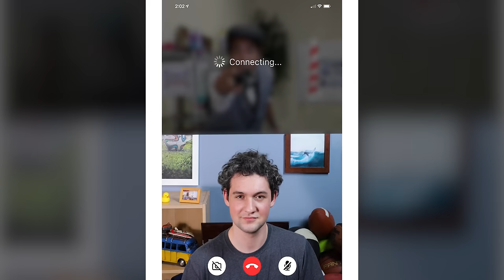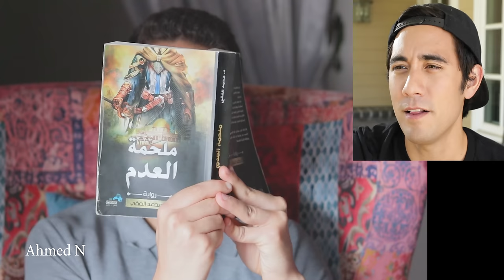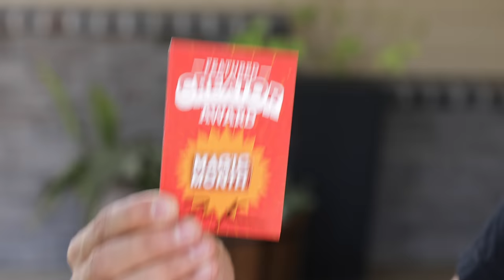At Home Edition | MAGIC OF THE MONTH - May 2020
Zach King reacts to your "Magic at Home" videos for the month of May. Submit your "Summer" magic videos for June